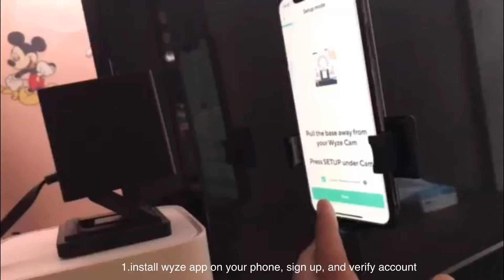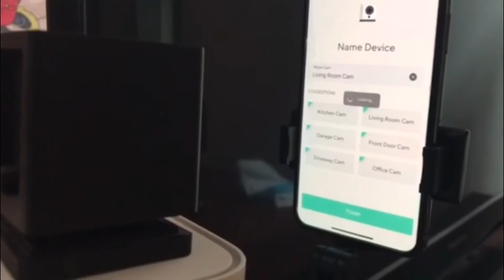Wifi CCTV Camera Easy Installation|Wyze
How I set up my Cctv Wyze Cam

 Ang linaw pwede mo pa marinig, makausap mga anak mo May Fire alarm , sound detection,motion  detection and a lot of more .